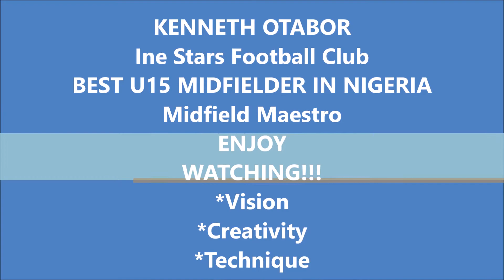KENNETH OTABOR - INE STARS FOOTBALL CLUB. NICKNAME: MAGIC ZIDANE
Best U15 midfielder in Nigeria. Won a lot of state, regional and national tournaments and awards. Excellent youth talent, who's role model is Zinedine Zidane.